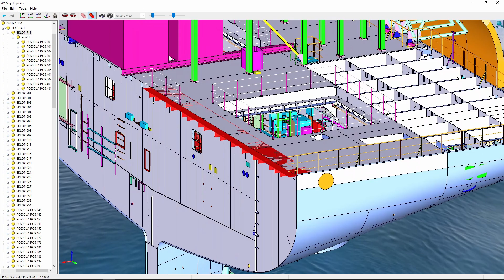Geometry transformations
This is the sixth part of ShipExplorer video tutorial.
In this part you will learn how to apply some basic transformations (translate, rotate, scale, mirror) to selected geometry.